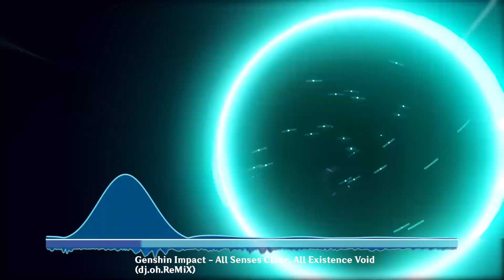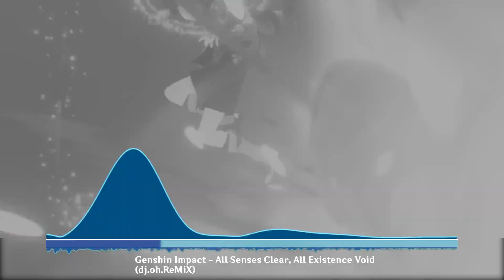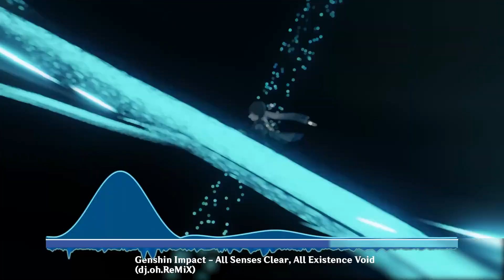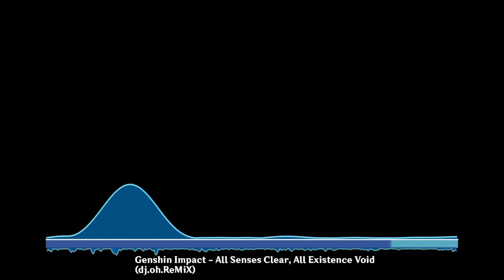Genshin Impact - All Senses Clear, All Existence Void (GoTTunA Remix)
Original Music & Background Clip:Version 3.3 "All Senses Clear, All Existence Void" Trailer | Genshin Impact
Website Official
Streeming
➡️Listen to Genshin Impact - All Senses Clear, All Existence Void (dj.oh.ReMiX) by dj.ohm.ReMiXv.2 on SoundCloud